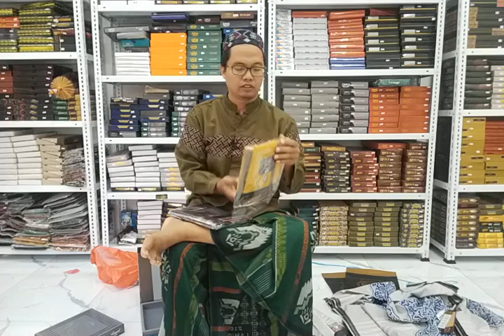BHS ROYAL DAN EXCELLENT MANTAP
Antara lain:
DONGGALA
LAMIRI
BHS
KETJUBUNG
BTM
ATLAS
WADIMOR
DLL